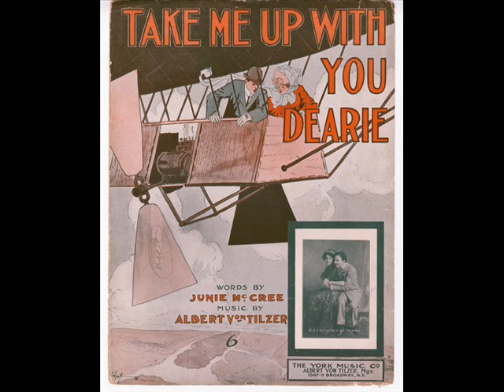Billy Murray - Take Me Up With You Dearie 1909 Haydn Quartet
Victor 5718 - Billy Murray - Take Me Up With You, Dearie 1909 - With the Haydn Quartet (John Bieling, Harry Macdonough, S. H. Dudley, and William F. Hooley)
William Thomas "Billy" Murray (May 25, 1877 -- August 17, 1954) was one of the most popular singers in the United States in the early decades of the 20th century. While he received star billing in Vaudeville, he was best known for his prolific work in the recording studio, making records for almost every record label of the era.
Haydn Quartet (pronounced hay-den) was a much-recorded male quartet that most often consisted of tenors John Bieling and Harry Macdonough, baritone S. H. Dudley, and William F. Hooley as bass. Later Reinald Werranrath replaced Dudley. Whereas the American Quartet generally recorded bright, often ragtime-infused popular numbers, the Haydn (later spelled Hayden) Quartet usually sang slower-tempo, statelier, sometimes religious material.